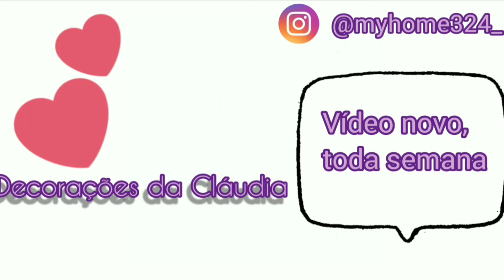Vlog- Fazendo o almoço & preparando a mesa posta ❤️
Meu Instagram 👇🏻

Oi gente, tudo bem com vocês? Espero que sim, hoje eu estou compartilhando com vocês, eu preparando o almoço e fazendo uma mesa posta.
Tem outros vídeos parecidos com esse, no canal. Vai lá nos Cards assistir.

Quer me enviar um mimo, uma cartinha ou presskit da sua empresa/marca?
Entre em contato comigo através do link acima.

Espero muito que vocês tenham gostado do vídeo, fiquem com Deus e até a próxima 😘❤️ :)